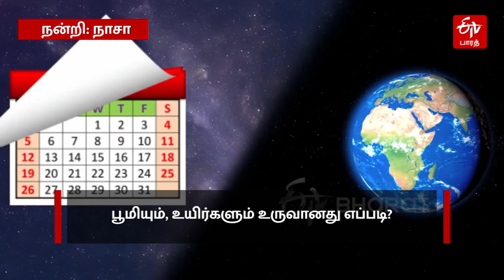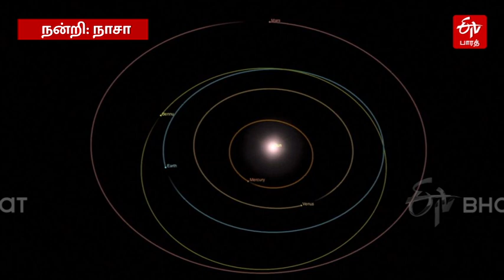NASA | Bennu | பூமியும், உயிர்களும் உருவானது எப்படி.? 'பென்னு' எரிகல் மூலம் பதில் கிடைக்குமா?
பூமியும், உயிர்களும், இயற்கை ஆதாரங்களும் உருவானது எப்படி என்ற நாசா விஞ்ஞானிகளின் ஆய்வுக்குப் பதில் கூற, 7 ஆண்டு பயணத்தை முடித்து பூமிக்குத் திரும்பி இருக்கிறது ஒசைரிஸ்-ரெக்ஸின் கொள்கலன்.